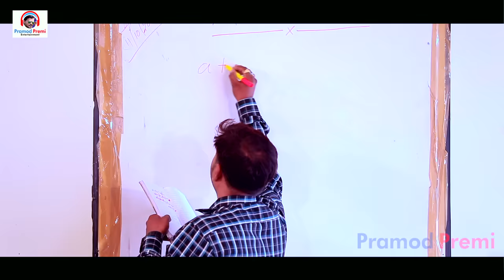VIDEO SONG मच गया तूफान प्रमोद प्रेमी यादव के इस गाने से , कहलु काहे ,2019 Ka Block Buster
Tital :  Kahalu Kahe
Song :  Kahalu Kahe
Singer : Pramod Premi Yadav
Geet : Krishna Bedardi
Music : Shankar Singh
Director : Vicky Maya
Copyright : Pramod Premi Entertainment 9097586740

Exclusive Digital Partner: Global Music Junction Pvt. Ltd.

आप सभी भोजपुरी दर्शको को मेरा प्रणाम , मै प्रमोद प्रेमी यादव  तहे दिल से आप सभी  का धन्यबाद करता हूँ  ,आप लोगो ने मुझे बहुत प्यार और आशीर्वाद दिया ,इसका ,मै बहुत बहुत शुक्रगुजार हूँ , आप सब से अनुरोध है की ,आप सब हमारे इस चैनल Pramod Premi Entertainment को भी इसी तरह प्यार और आशीर्वाद देते रहिये  (प्रणाम )